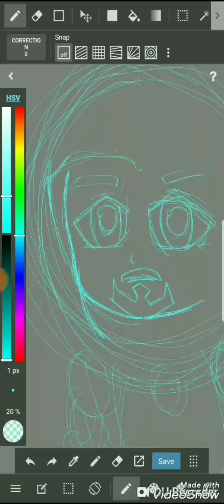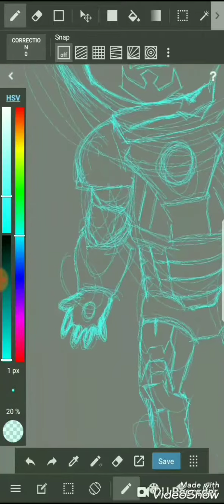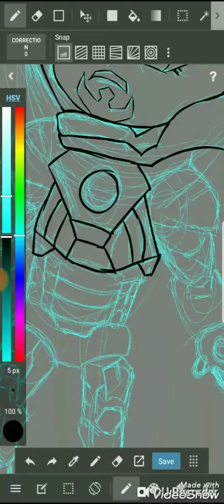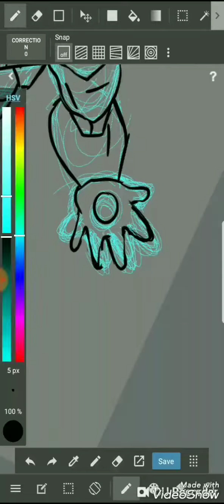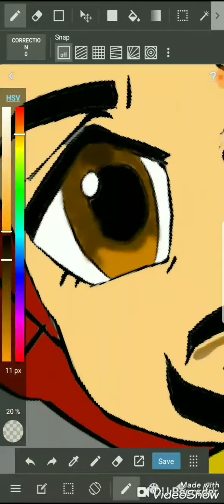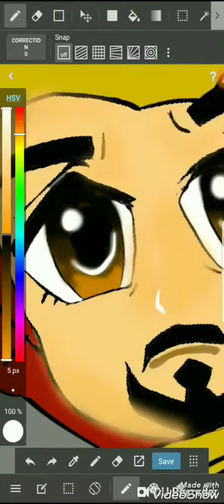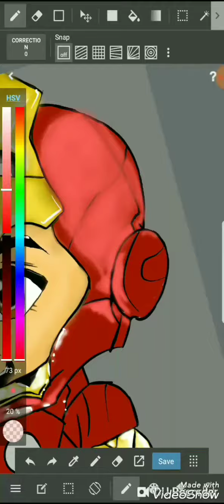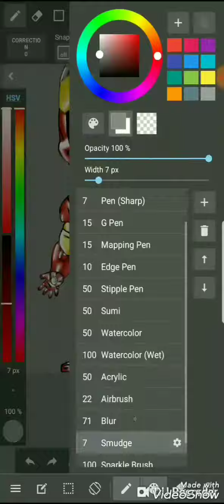Ironman cartoon Speedpaint